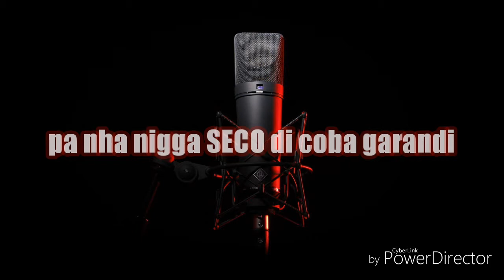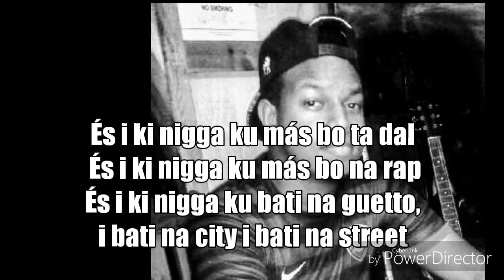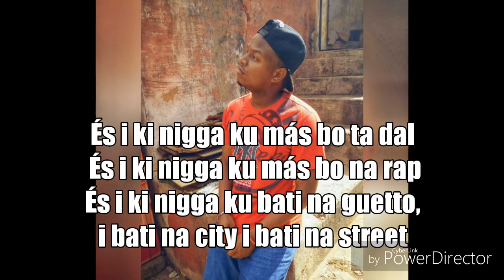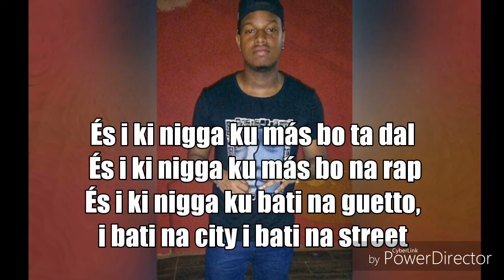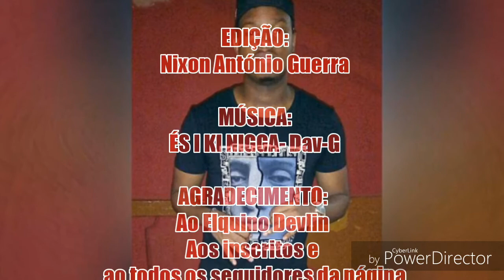ES I KI NIGGA- Dav-G letras de música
1° estrofe:
 Tempo ta passa, Vida ta muda, Kim ku precisa pa i pidi ajuda;
Rap inha dom, es inha flow, bim ku convite n'ta marca nha show;
Punta nha broda n'ka medi bifau;
Confronto ku mi buna tira chapéu;
Bu dama curtim, kila ku deu, rap i nha noiva na cubril ku véu;
Rapper di guetto n'ta bati na street, rola na beat, es ika frees, si n'subi na palco fãs ta pidi bis, damas ta pidi pa n'da elis um kiss;
Si bu misti bu punta nha puto kiki, vontade ku garra ku pui na subi, chibatos na papia ma n'kana obi, paciência ka tem dja pa atura ninguim;
Tudo tene cumsada ku si fim, n'ta intimida rappers di cidade Bi, forte saudade di osmane nha G, zandro ku danas ku nigga vlady,  pa tudo djintis luta pun n'sinti feliz, coragem fitchadu pa tudo nha G's, guetto ou cidade i memo raíz.

Coro:
N'ta fassi so nha rap, n'ka importa d ninguim, sigui so nha melodia real niggas na sintim (x2)

2° estrofe:
Es i ki nigga ku mas bo na rap;
Se bu odjal na street bu ta djingui bu cap;
N'ta fassi nha rap n'ka importa de cash;
Filipados na papia ma ekana pun stress.

Nunca ca bu desisti di bu sonho na nigga continua;
Enemys ta misti batiu ma nha nigga nega ca bu seta;
Finca pé, tene fé, bo fala bo fassi ké? N'suta bos de A a Z, obrigado cota Zé...

Rimas pesados nunca n'kana cai;
N'ka importa di bo pa n'pudi sobressai;
Talento na mente freestyle everyday;
G-Black na marrocos nha nigga no bai;
Nha rap i potência ita quema dubai;
Beat i nha escravo ami ki si rei;
As damas me ouvem e dizem amei;
Sou forte no game iniciei e não parei;